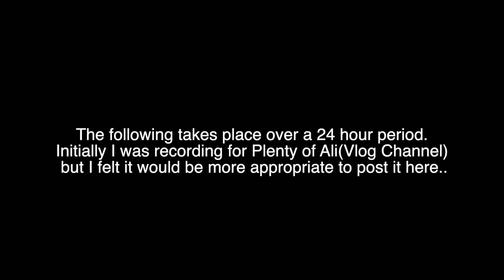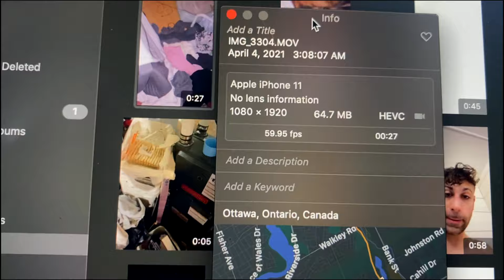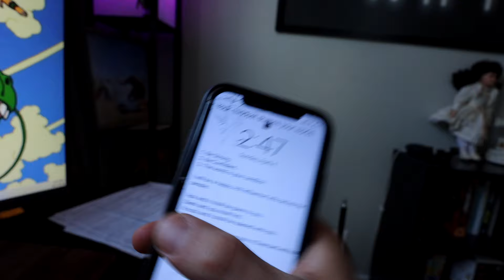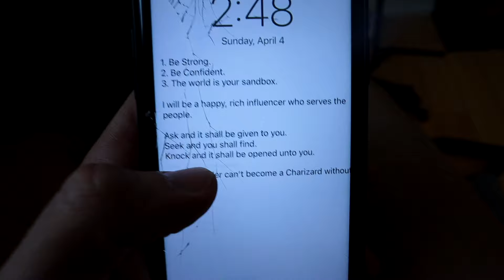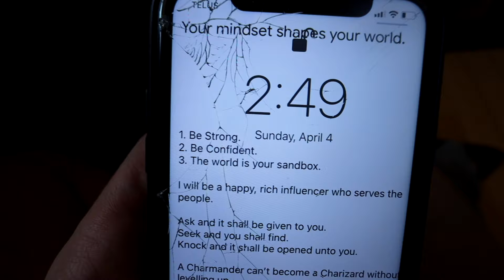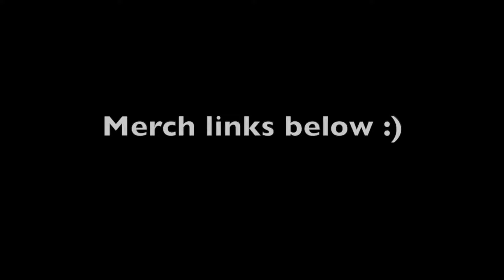I recorded all the paranormal activity inside my house for 24 hours | ALI H PARANORMAL HAUNTED HOUSE